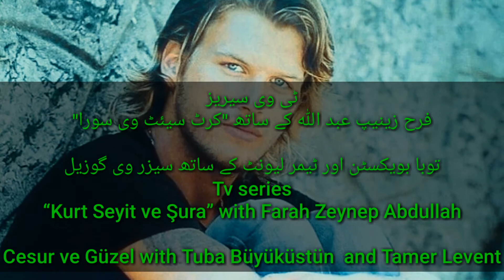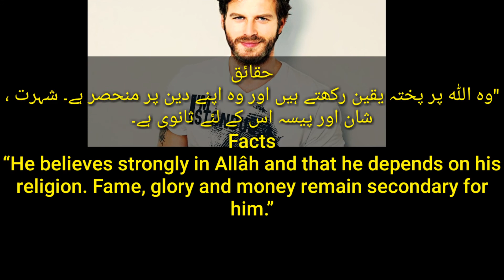Kivanc Tatlitug Turkish Drama Actor Biography With English/ Urdu Subtitles